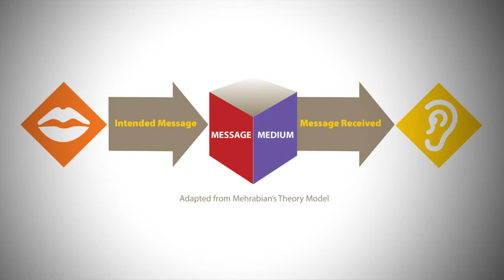The Ears of a Leader--Personify Leadership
Would you like to be a leader who truly listens to others?

Strong communication skills are crucial for any great leader, but if you are not listening to those around you, you are missing half of what it takes to be effective. This competency focuses on developing this skill, providing you with a road map and arming you with tools to become a more effective listener.

In conjunction with the Voice of a Leader, we will explore the DiSC behavioral assessment and how your observations of others' styles can assist you in becoming a more effective communicator. We will also discuss the Five Levels of Listening, and will learn how to Clarify and Confirm the message that you have heard.